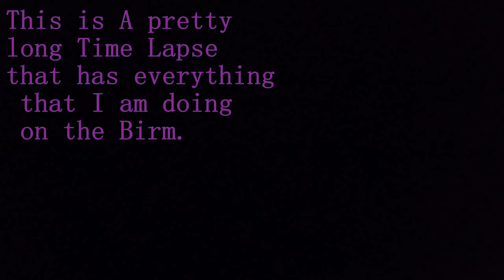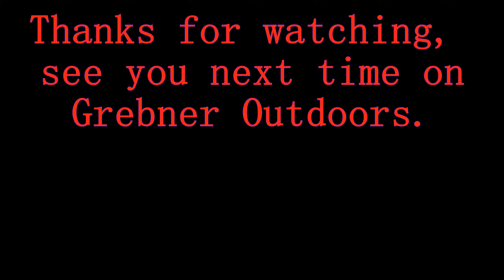MTB Trail part 1 + Berm Maintenance